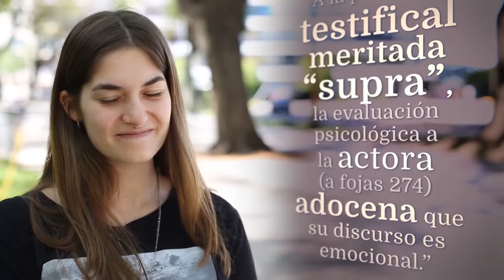Lenguaje Claro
Programa Justo Vos